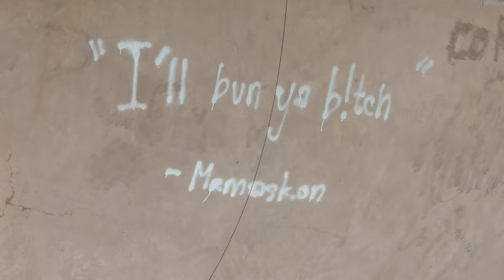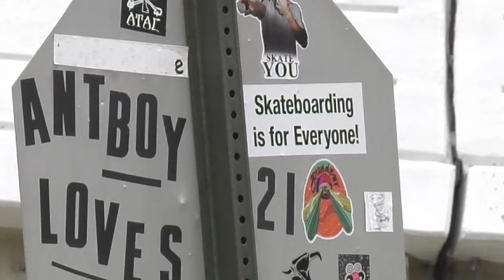DAEWON SONG AND THE ADIDAS SKATEBOARDING TEAM TOUR 2023 WILMINGTON DELAWARE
Jenn Soto
Carlisle Aikens
Diego Nejara
Felipe Gustavo
Alec Majerus
Joey O’Brien
Paul Shier
Matt Milligan
Daewon Song
Jeremy Murray
Jahn Perez

Camera & Equipment I use:
Filmer Board
Filmer Wheels
EZ Top Grab Camera Handle
SSD Bracket
Long Lens
Fisheye Lens
SD Card
DSLR Top Light
Camera Battery
LowePro Backpack
Cam Cage
Camera Battery Bank